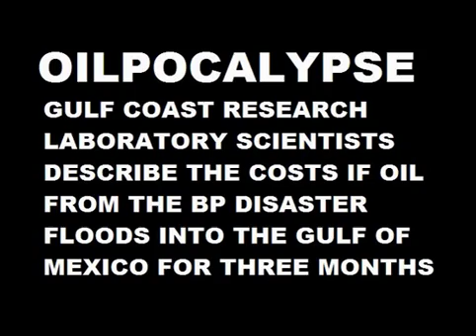Oilpocalypse Now: Scientists 'Shudder To Think' Of Potential Devastation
5/3/10: Gulf Coast marine scientists agree that the unfolding oil disaster could mean devastation beyond human comprehension.